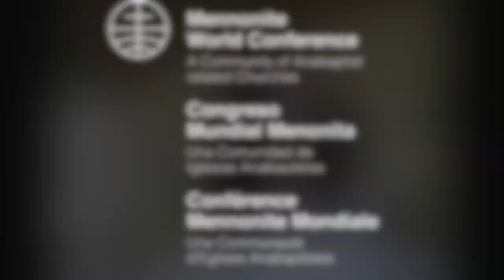CMM Costa Rica re COVID19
César García y Cindy Alpizar de Associacion Iglesias Cristianas Menonitas de Costa Rica